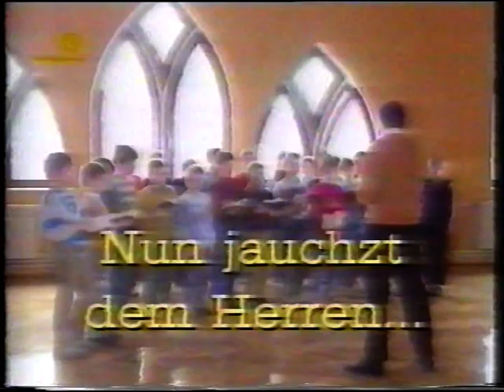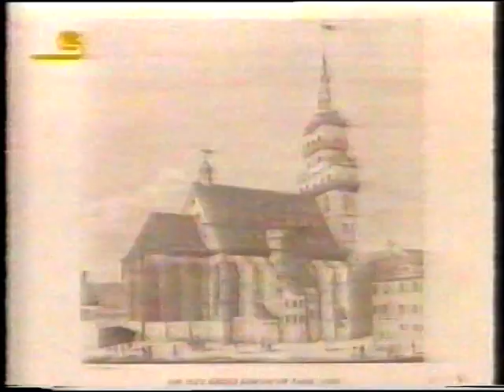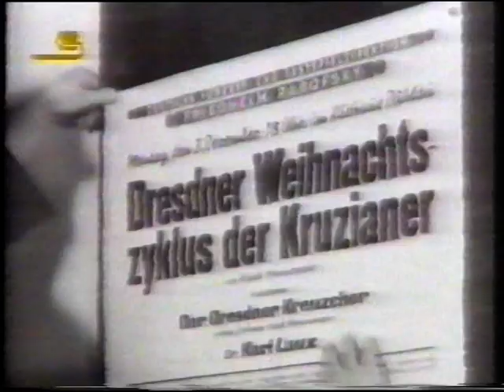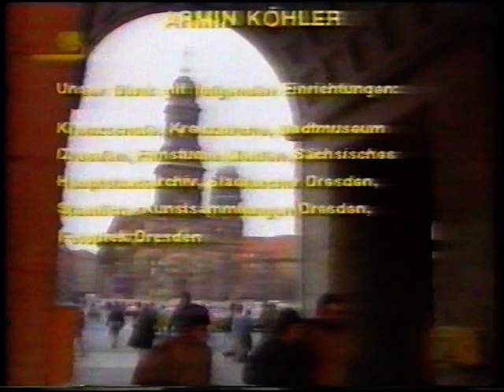Dresdner Kreuzchor 1990/91 Reportage im Sachsenfernsehen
In dieser Reportage wird vom damaligen Leben im Alumnat, dem Proben- und Schulbetrieb, jedoch auch der Freizeit der Kruzianer erzählt.